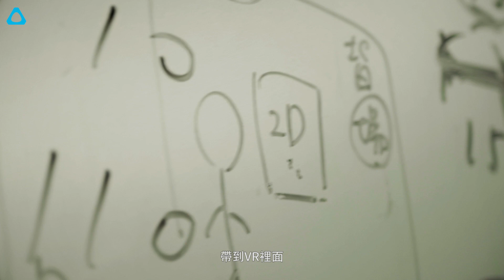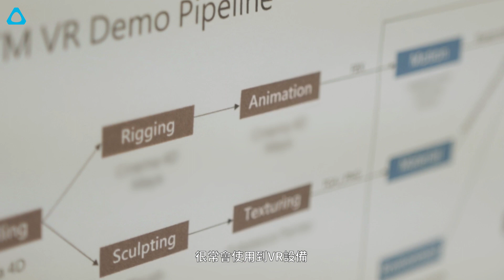【 VIVE Cosmos Elite X 頂尖設計師團隊系列】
【VIVE X 頂尖設計師團隊系列】鳳三設計
生命的轉彎讓他們踏上VR設計之路，改變了自己與世人對VR的想像

VR能怎樣豐富了當代設計作品的樣貌
又是如何改變人們對眼見事物的感受

當鳳三設計團隊
在『出夢入夢』VR互動展演取得初次成功之後
踏上了讓一般人感覺神秘的VR新媒體發展之路

懷著對VR技術能呈現給世人多深刻的視覺衝擊
這份好奇心讓他們不斷創作嘗試作品的可能性

就像
『台灣雲豹與黑熊的傳說』這部與台灣博物館
合作的VR360動畫短片

藉由VR的沉浸感
除了能讓體驗者體會到保育類動物的生活環境
我們對保育類動物處境也能有更強烈的同理心

不僅如此
藉由VR技術，設計者的作品也能有更多可能性

✦VIVE Cosmos Elite
推薦給新手VR設計師的強力幫手

感謝

✦鳳三設計 設計總監
國立台北藝術大學動畫系 助理教授
國立政治大學傳播學院 助理教授
實踐大學媒體傳達設計系 助理教授
黃子青 Macro

✦專案經理
陳品心 Stephanie Chen

✦視覺動畫師
林依依 Yi Yi Lin

✦攝影/剪輯
陳炫瑋xonxon